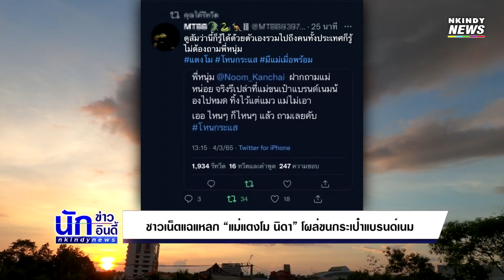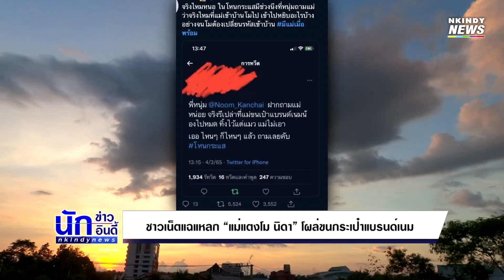ชาวเน็ตแฉแหลก “แม่แตงโม นิดา” โผล่ขนกระเป๋าแบรนด์เนม ทิ้งไว้แต่แมว !?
ต้องบอกว่าล่าสุดชาวเน็ตในโลกโซเชียลต่างตั้งข้อสงสัย ว่า “แม่แตงโม นิดา” นั้นได้ขนกระเป๋าแบรนด์เนม ทิ้งไว้แต่แมว ใช่หรือไม่ ซึ่งเหล่าโลกออนไลน์คาใจ ต่างแท็ก “หนุ่ม กรรชัย” ให้ถามกลางรายการโหนกระเเส !?โดยชาวเน็ตได้โพสต์ข้อความว่า “ดูสัมภาษณ์วันนี้ก็รู้ได้ด้วยตัวเอง รวมไปถึงคนทั้งประเทศก็รู้ ไม่ต้องไปถามพี่หนุ่ม แตงโม โหนกระแส มีแม่เมื่อพร้อม พี่หนุ่มฝากถามแม่หน่อย จริงหรือเปล่า ที่แม่ขนกระเป๋าแบรนด์เนมน้องไปหมด ทิ้งไว้แต่แมว แม่ไม่เอา เออไหนๆก็ไหนๆแล้ว ถามเลยครับ โหนกระเเส”

ท่ามกลางชาวเน็ตที่เข้ามาวิพากษ์วิจารณ์อย่างมากมาย อาทิเช่น เอากระเป๋า=ได้เงิน เอาแมวไป=เสียเงินเลี้ยง / ผิดหวังในตัวแม่สงสารแตงโม สงสารเพื่อนจังเลย/ เงิน เงิน เงินทุกลมหายใจเข้าออก ทั้งนี้จริงเท็จอย่างไรต้องรอ  “คุณแม่แตงโม นิดา” มาชี้เเจงอีกครั้ง